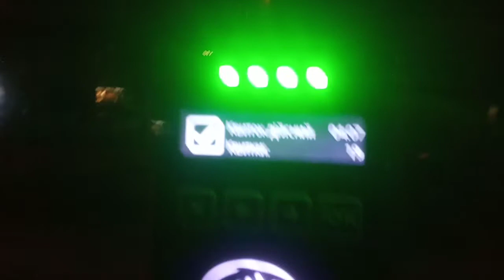Киевские Ночные маршруты Киевпасстранса"Троллейбусный маршрут 94Н пл.Льва Толстого-Леся Курбаса 2373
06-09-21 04:07 утра. Киевские Ночные маршруты Киевпасстранса" Троллейбусный маршрут 94Н пл.Льва Толстого-Леся Курбаса Троллейбус Богдан Т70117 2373